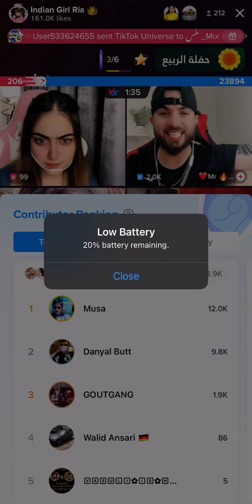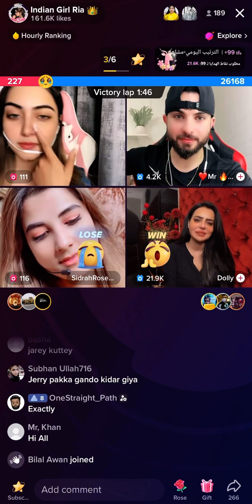Riya team vs jerry team TikTok live stream